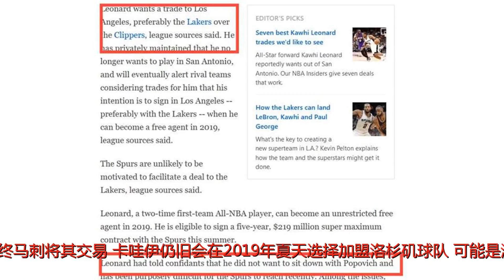离队倒计时！波波维奇鞠躬尽瘁，马刺终究没能留住伦纳德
谢谢！据woj最新报道，伦纳德已经提醒联盟其他球队，即便最终马刺将其交易，卡哇伊仍旧会在2019年夏天选择加盟洛杉矶球队，可能是湖人，可能是快船，但更倾向于湖人。也就是说，卡哇伊基本已经确定要离开马刺了！据此前的报道，波波维奇近日还和伦纳德有过会面，但两人并不是单独会面，小卡还带了其他人。在woj的文章中也写道，伦纳德并不想要坐下来和老爷子谈话，他至今仍然对马刺对自己伤势的误诊而感到耿耿于怀，而且也要对老爷子和帕克此前所发表的言论感到生气。波波维奇已经为马刺鞠躬尽瘁尽全力了，在已经快年满70岁且在此前还丧偶的情况下仍然为小卡的事操心，但最终仍然没有取得好的结果。如今，马刺很有可能会在接下来不久选择将其交易，至于伦纳德心仪的湖人，圣城应该不会满足小卡的要求，大概率会把卡哇伊送到东部球队。根据此前的报道，联盟有多支球队想要得到伦纳德。快船愿意送出哈里斯+今年首轮12+13签；骑士愿意拿出乐福+今年的8号签，凯尔特人愿意以杰伦布朗+首轮签为核心筹码；76人可以送出考文顿+萨里奇，以及他们今年拥有多达6枚选秀权。当然，也不排除马刺可能会进行三方交易。不管怎么样，希望马刺和伦纳德好聚好散吧。